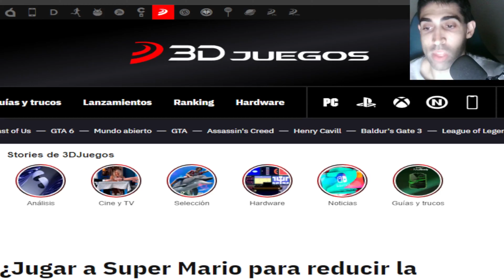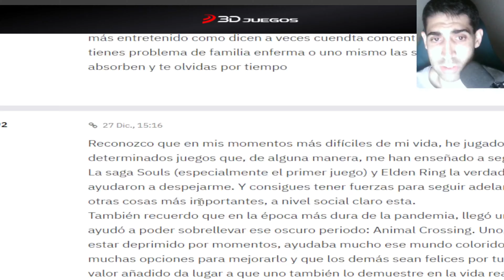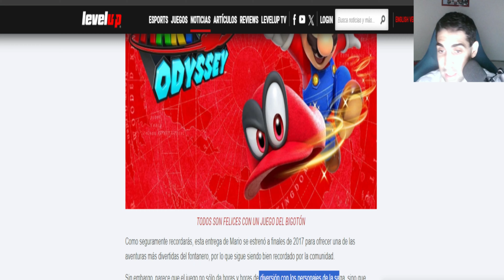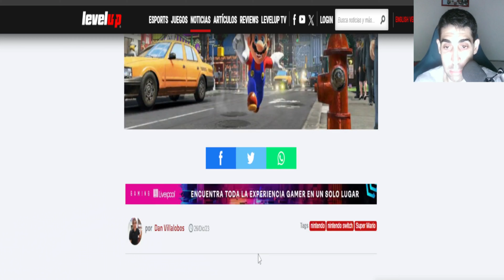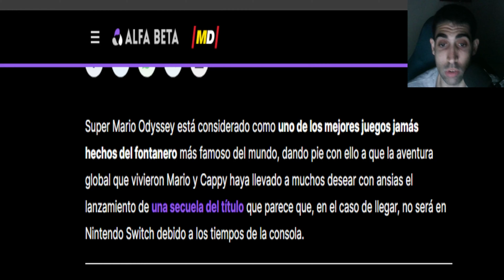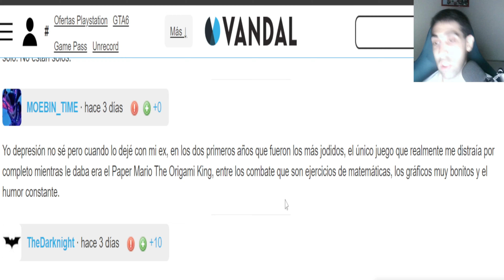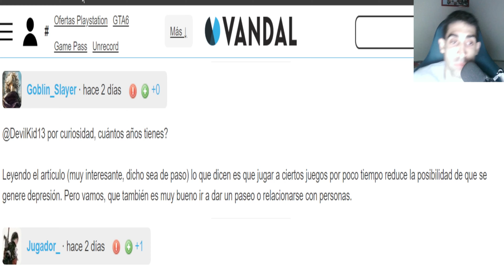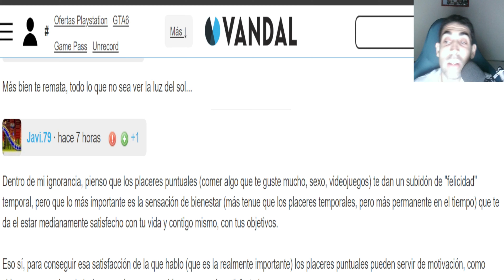¡SUPER MARIO ODYSSEY AYUDA A CURAR LA DEPRESIÓN, SEGÚN UN ESTUDIO! - 4K - ANÍBAL